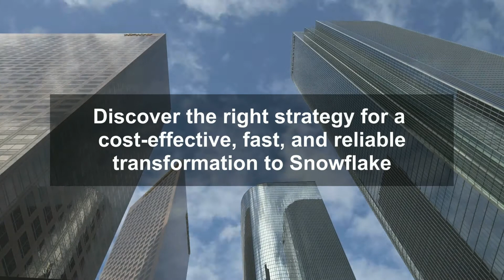Impetus webinar I Automate EDW transformation to Snowflake